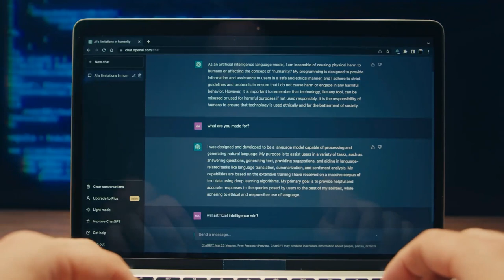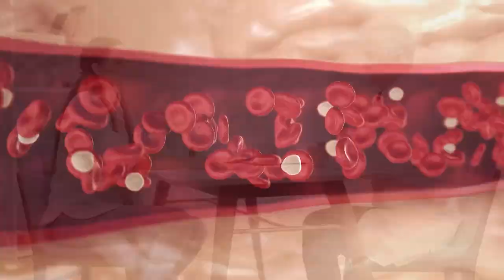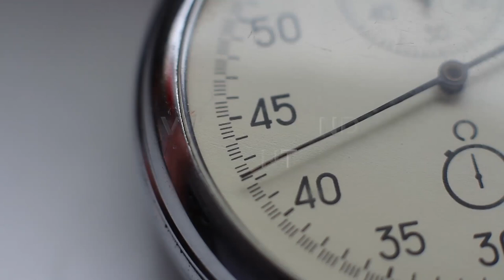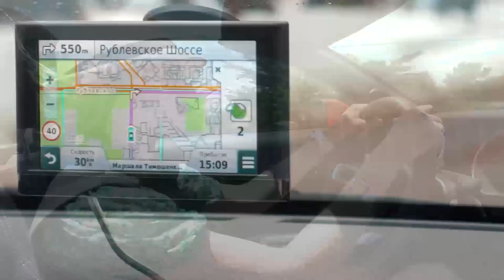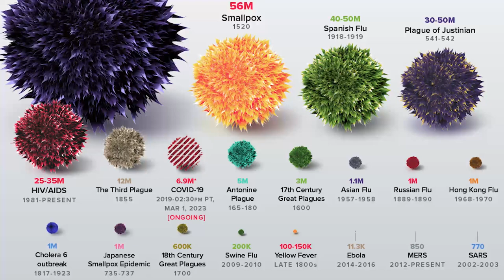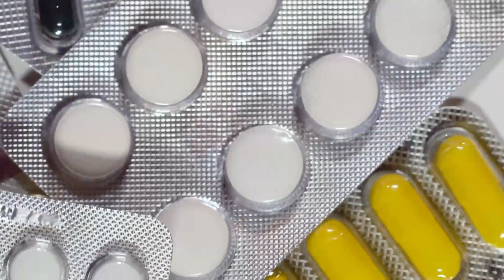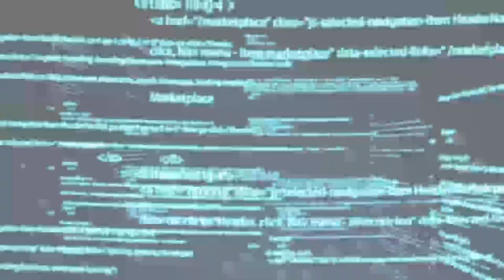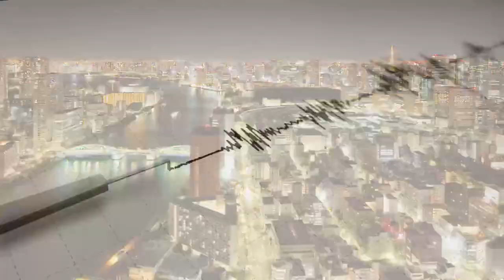8 Ways AI Could Save Your Life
8 Ways AI Could Save Your Life
Welcome to our comprehensive look at how Artificial Intelligence (AI) is reshaping the world and potentially saving lives. This enlightening video titled "8 Ways AI Could Save Your Life" is an essential watch for anyone curious about the future of healthcare, emergency response systems, and much more, as seen through the lens of AI.

In our first segment, we delve into Health Monitoring Smart Devices powered by AI, demonstrating how these high-tech devices are revolutionizing the way we monitor and understand our personal health. From tracking heart rate to sleep patterns, AI is ensuring that we have the best insights into our health in real time.

Next, we explore the role of AI in Emergency Response Systems. Discover how AI's quick analysis and response times are making a significant impact in emergency situations, providing timely and efficient help to those in need.

Our third focus is AI Navigation Systems. Learn how these systems are drastically reducing accidents and enhancing road safety by predicting potential road hazards and providing real-time guidance to drivers.

We'll then touch on the fascinating topic of AI in predicting pandemics and epidemics, shedding light on how AI algorithms are utilized in tracking disease patterns and preventing large-scale health crises.

Further into the video, we investigate AI's role in Genetic Decoding and Personalized Medicine. Delve into how AI is making it possible to tailor treatments to individuals based on their unique genetic makeup, leading to more effective and personalized healthcare solutions.

Our sixth segment takes a deep dive into Robot-Assisted Surgery. Understand the precision and safety these AI-enabled robots bring to complex surgical procedures, significantly improving patient outcomes.

The video also reveals the exciting advancements in AI-aided rescue missions, showing how AI can aid in locating and assisting victims in the most challenging circumstances.

Lastly, we explore how AI can predict natural disasters, making it possible to better prepare for and potentially mitigate the devastating impacts of these events.

Tune in to learn more about these fascinating advancements in AI and how they could potentially save your life one day.